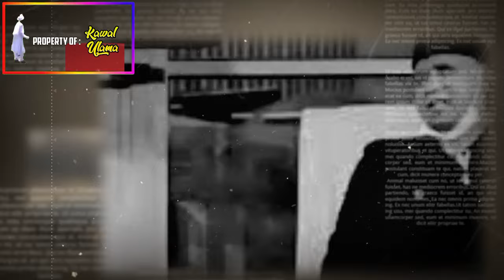MARKAS HERCULES DISERBU HABIB RIZIEQ & FPI GEGERA MUKA HABIB BAHAR DIBUAT B0NY0K